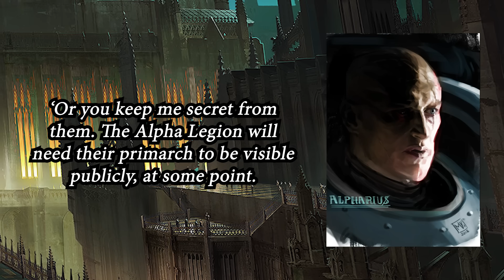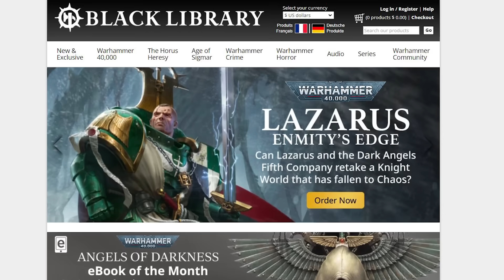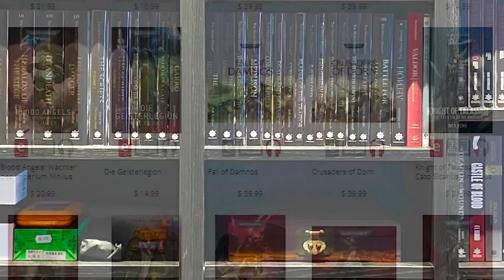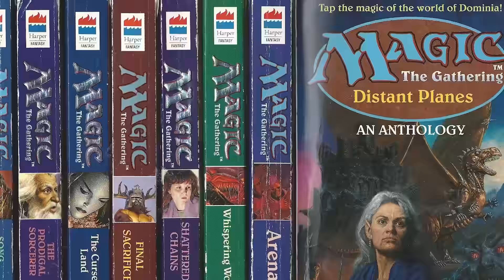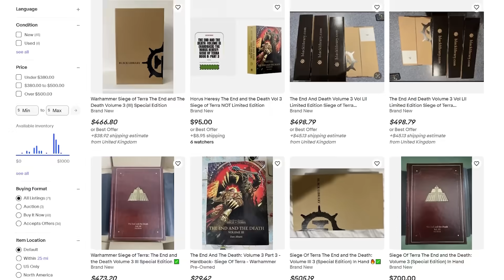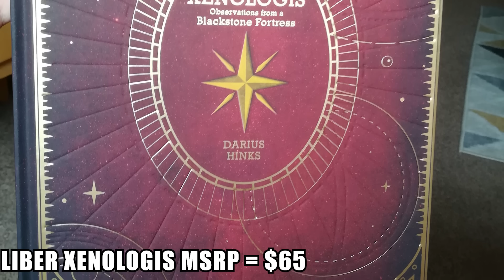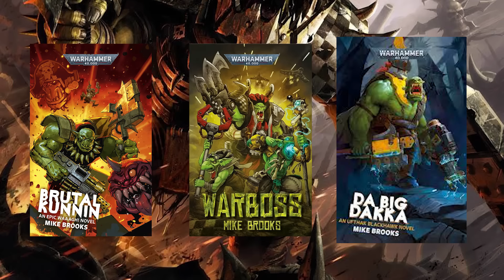More Of Warhammer 40K's Biggest Misconceptions DEBUNKED!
Get an Epic Lady Etessa using my link iOS/Android/PC ➡️ and other cool bonuses worth $50 for free!

Time Stamps
0:00 Intro
2:58 Misconception 7
5:18 Misconception 6
10:18 Misconception 5
15:03 Misconception 4
18:53 Misconception 3
24:24 Misconception 2
27:35 Misconception 1
37:32 Closing Thoughts

*Warhammer 40,000 is an IP owned by Games Workshop. Opinions stated in the video belong solely to Weshammer, and are in no way shape or form reflective of those held by Games Workshop. This channel is not associated with Games Workshop.